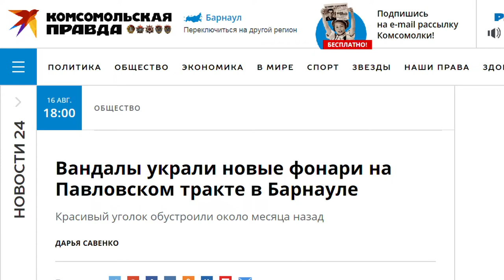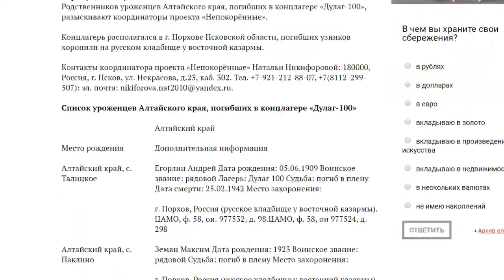О чем пишут журналисты Сибирской медиагруппы 17.08.18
• Несколько дней без воды остаются жители села Тюменцево;
• Три новых фонаря похитили неизвестные с обновленного уголка на пересечении Павловского тракта и улицы Советской Армией;
• Родственников уроженцев Алтайского края, погибших в концлагере «Дулаг-100» разыскивают координаторы проекта «Непокоренные».